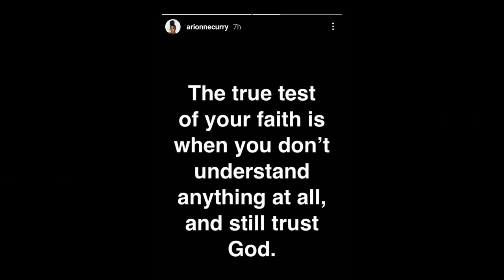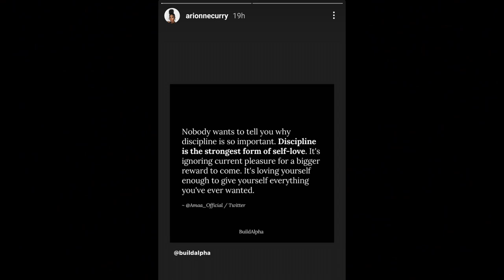Arionne Curry is speaking out and is feeling DISCIPLINED... Giiirrrllll gone🙄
After a multitude of public embarrassing moments, Arionne has finally decided to become disciplined... But is it too late???